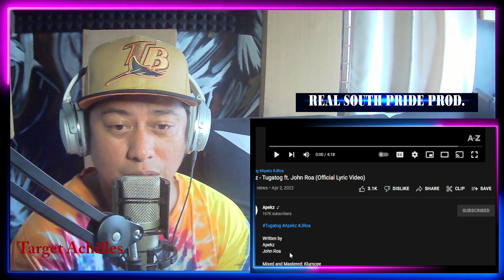APEKZ - TUGATOG FT. JOHN ROA (REVIEW & REACTION)